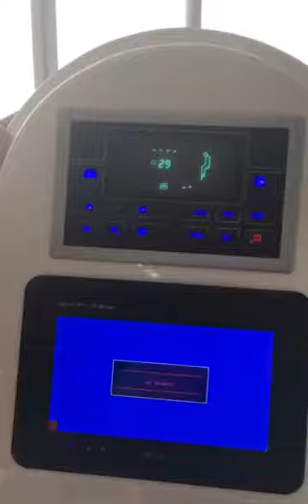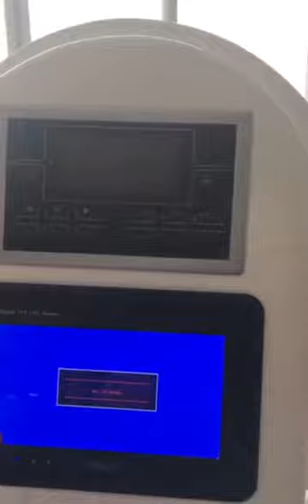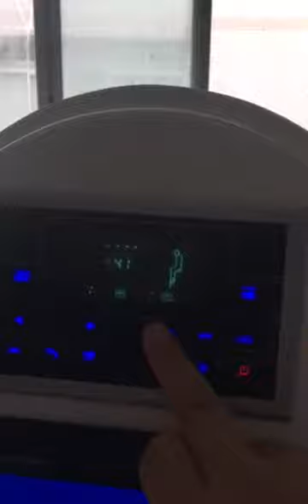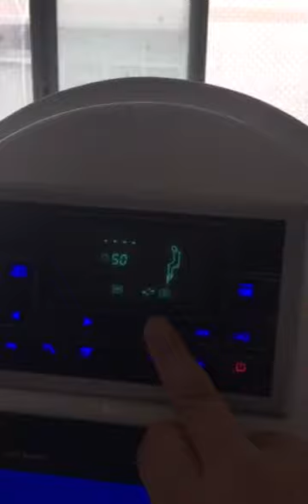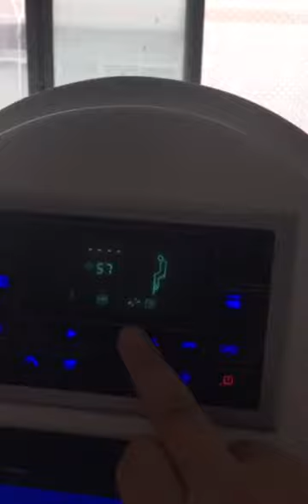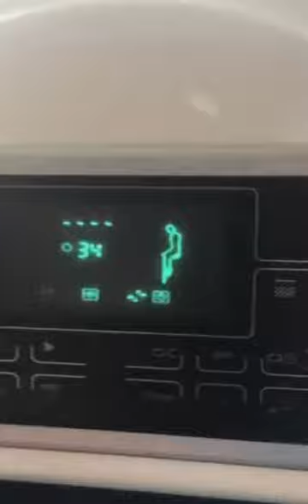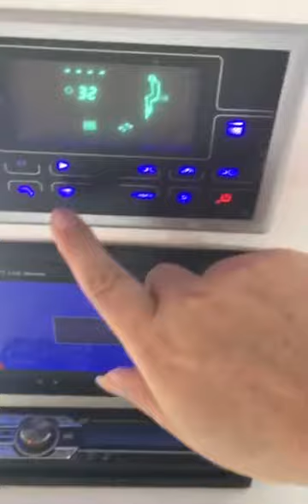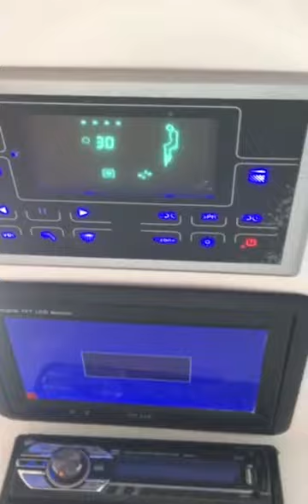Guangzhou Empire Beauty--Multifunctional dry steam wet sauna slimming infraredspa capsule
Wechat: 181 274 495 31